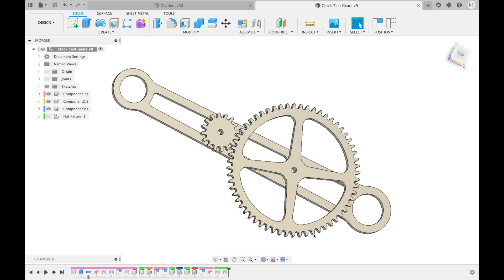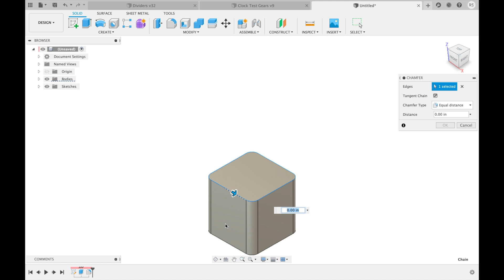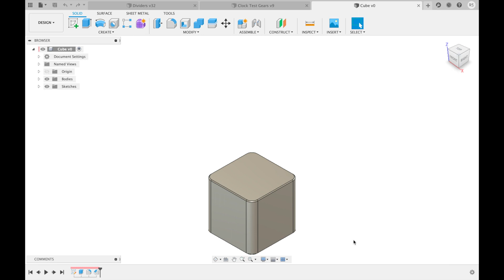Drawing a Cube in Fusion 360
This is my Hello World! project for Fusion 360.